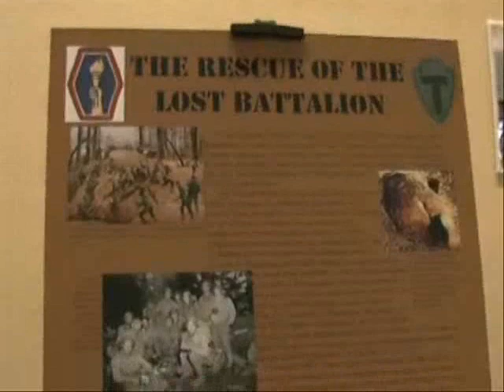World War II Lost Battalion Veterans Reunite - VOA Story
In late October, 1944 the First Battalion of the U.S. 141st Infantry Regiment, comprised mostly of men from the Texas National Guard, broke through German lines in northeastern France and then found themselves cut off and surrounded by the enemy. They became known as "The Lost Battalion" and would have all died had it not been for the heroic rescue operation carried out by the mostly Japanese-American soldiers of the 442nd Regimental Combat Team. Around 40 aging veterans from both units came together in Houston on November first for what may be the last time.

The veterans, all in their 80's and 90's now, and their families came from all around the country for this 65th Anniversary event, sponsored by the National Japanese American Memorial Foundation. On hand to greet them was Chairman of the Joint Chiefs of Staff Admiral Mike Mullen, who posed for photos with each veteran and hailed their courage and their contribution to U.S. history.

The mostly Japanese-American 442nd took heavy casualties.  In 1988, the U.S. Congress passed a bill that provided reparations to Japanese Americans interned during the war. There is also a memorial dedicated to the patriotism and courage of the Japanse-American soldiers in Washington, DC.

The 442nd Regimental Combat Team became the most decorated unit in US military history for its size and length of service. While their bodies have now become frail with age, they maintain that patriotic spirit and they never forget the men who were unable to come home.